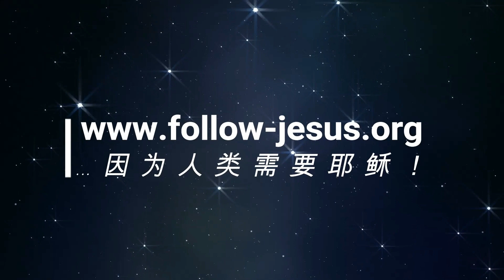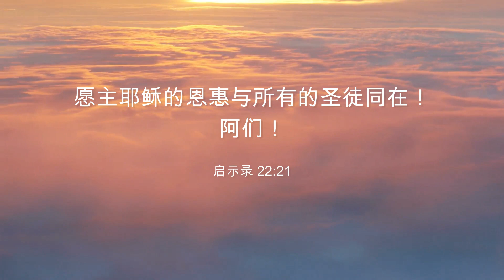属灵的人看透万事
哥林多前书 2